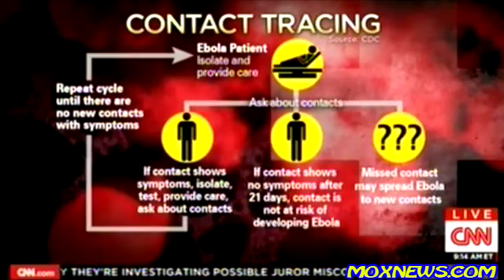80 People Now Being Monitored From Contact With Texas Ebola Patient